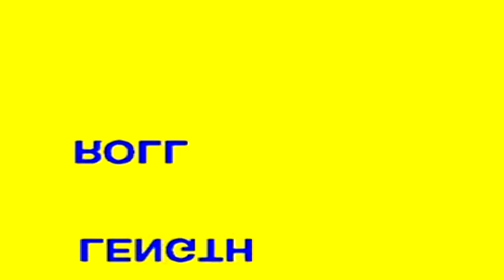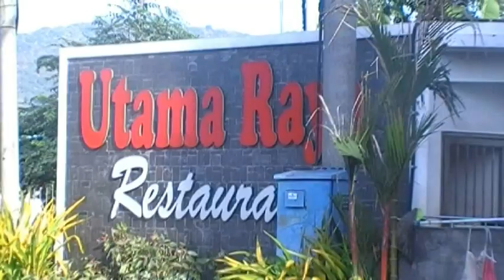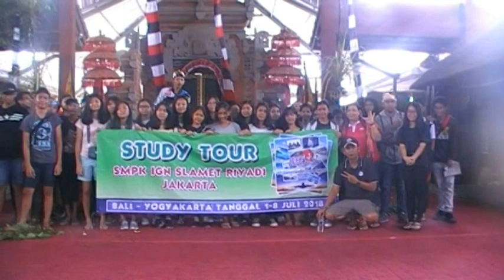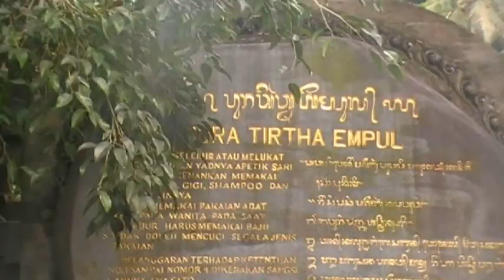STUDY TOUR 2018 SMP IGNATIUS SLAMET RIYADI